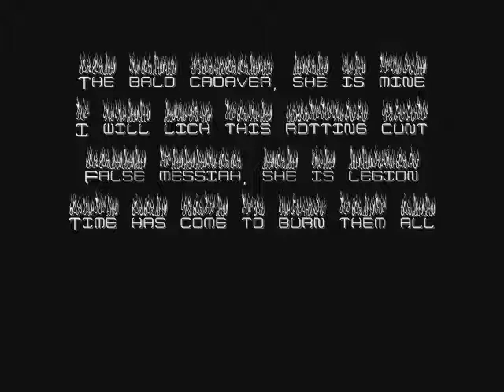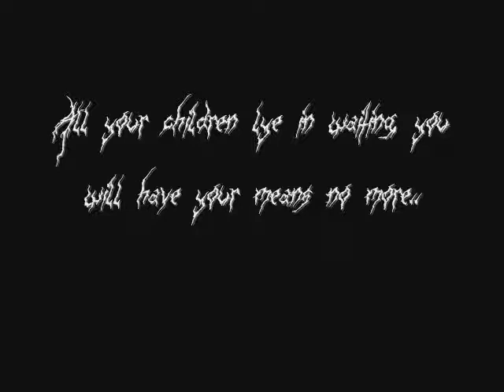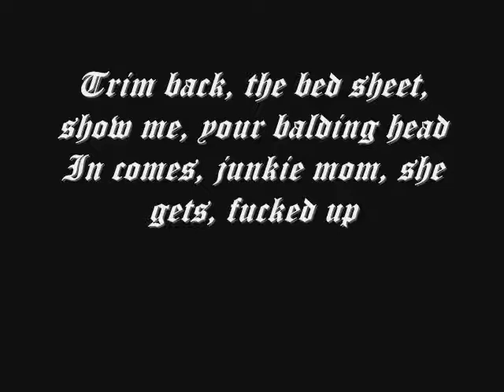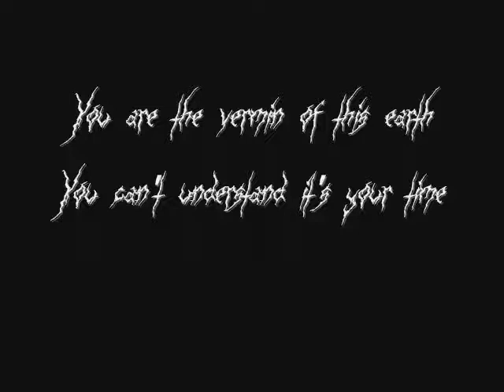Cerebral Bore - The Bald Cadaver ( With Lyric & Picture ).wmv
\m/ Just to share. I hope you like it. \m/